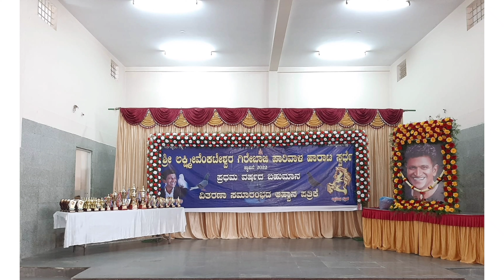ಶ್ರೀ ಲಕ್ಷ್ಮೀವೆಂಕಟೇಶ್ವರ ಗಿರೇಬಾಜಿ ಪಾರಿವಾಳ ಹಾರಾಟ ಸ್ಪರ್ಧೆಯ ಪ್ರಥಮ ವರ್ಷದ ಬಹುಮಾನ ವಿತರಣಾ ಸಮಾರಂಭ...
ತಾಂತ್ರಿಕ ಕಾರಣದಿಂದಾಗಿ ಅರ್ಧ ವಿಡಿಯೋನ ಆಡಿಯೋ ಬಂದಿಲ್ಲ ದಯವಿಟ್ಟು ಕ್ಷಮೆ ಇರಲಿ🙏🏻

Due to technical reasons, audio of half of the video is not available, please forgive 🙏🏻